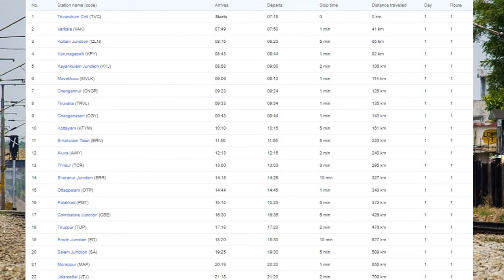17229 Sabari Express - Schedule, Timings, Route,Train Fare, Food Available | Trivandrum to Hyderabad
17229 Sabari Express - Schedule, Timings, Route, Train Fare, Food Available | Trivandrum Cntl to Hyderabad Decan